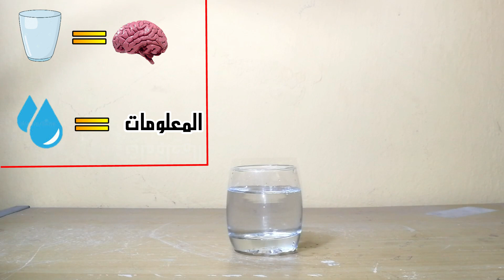غلطة البكالوريا - السبب لي كان غادي يسقطني في الباك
بكالوريا,
دروس البكالوريا
,english with simo
,2bac maroc
,الباك
,دروس الباك
,دروس الإنجليزية للثانية باكالوري
ا,دروس الثانية باكالوريا,
الثانية باكالوريا,الإمتحان الوطني

,البكالوريا
,دروس بكالوريا,
بكالوريا 2021
,فلسفة بكالوريا